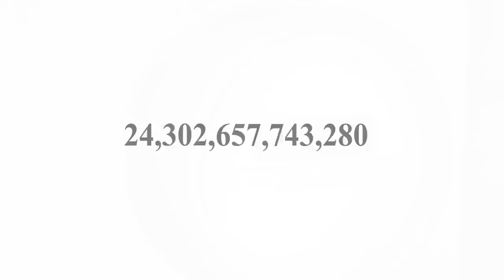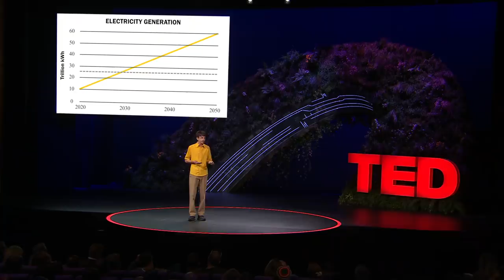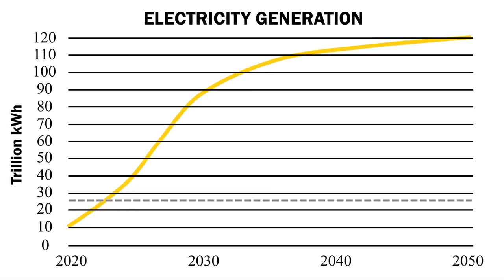How Much Clean Electricity Do We Really Need? | Solomon Goldstein-Rose | TED Countdown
To fight climate change, we need to clean up the global electricity system by replacing fossil fuel power plants with clean generation -- right? Climate author Solomon Goldstein-Rose thinks we need to do much more than that. Replacement isn't enough, he explains in this compelling talk: we need to rapidly develop a new global system capable of producing 12 times the amount of clean electricity we generate today. He shares four reasons why we need that expansion -- first, to electrify everything in all parts of the world (not just the wealthy ones) -- as well as some intriguing ideas for how we can get there.